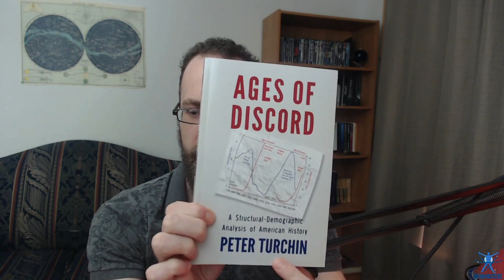Woke Revolution: Cliodynamics and the Secular Cycles of History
Does history really repeat? If so, how, and why? We discussed the "fourth turning" on a previous episode of MindMatters. According to Strauss and Howe, the United States has entered a time of crisis which could see societal collapse, revolution, or war. However, their theory has its problems. While suggestive on the descriptive level, it has not been scientifically supported. Enter Peter Turchin.

Today we continue our discussion of historical cycles by looking at cliodynamics, a field of study pioneered by Turchin. Turchin's work gives  scientific support to the idea that cycles are an essential feature of civilization. Empires rise and fall. Periods of stagnation and crisis end in war, revolution, and collapse. These trends, and the factors that determine them, can be measured and modeled. And all the indicators show that the U.S. has indeed entered a time of crisis, along with Europe - on par with the conditions that led to the American Civil War.

Today on MindMatters we discuss the outlines of Turchin's work, how it applies to American history, and what it might mean for the future.